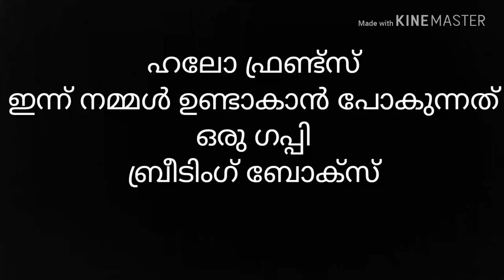How to make guppy breeding box in malayalam